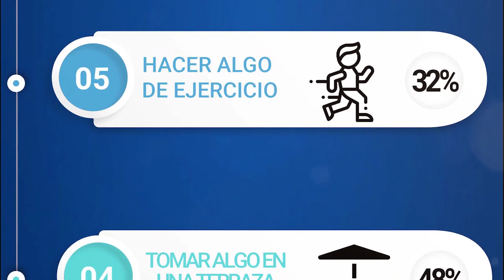¿Qué es lo que más han echado de menos durante el confinamiento los españoles?